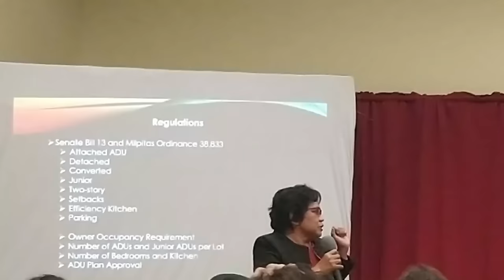▶️Senate Bill 13 on ADU ✅ SB 13 Accessory Dwelling Unit SB13 with Senator Bob Wieckowski 2020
▶️Hi and Welcome, in this video we discussing SB-13 with Senator Bob Wieckowski

👉Helping 👩‍👩‍👧‍👧   & 🏠 sellers🏆 Brokerage Manager@AHS Realty Pros ☎️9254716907 Follow me Linktr.ee/AdamDoesRealEstate
DRE 02029689
✅My name is Adam Barakzai, I'm the brokerage manager at All Homes Sold  Realty Pros in Concord California. I've been helping families achieve home ownership with a focus on first time home and move-up buyers. I am super passionate about helping buyers and sellers accomplish their home buying and selling goals, and I am equally passionate about creating videos to help those seeking advice in real estate. My whole goal is to educate and empower you to make a better discussion when your buying or selling real estate. I'm direct and straightforward in these real estate educational videos and real estate related videos.

California Takes Another Big Step To Promote ADUs Statewide
Check out the highlights from the bills that passed
On Friday the 13th, 2019, a handful of housing bills in the California State Legislature passed with strong support. These bills could mark a new era in housing development by changing residential zoning codes as we know them today. The bills, in aggregate, broaden the definition of single family zoning by making nearly all single family homes statewide eligible to add an Accessory Dwelling Unit (ADU), commonly known as a backyard home, in-law unit or garage conversion. A few of the specific zoning changes that are now law will eliminate owner-occupancy standards, reduce minimum lot size, setbacks and limits to HOA requirements for ADU projects statewide. These laws have the potential to reverse long running home production deficits by jump-starting a new sector of infill housing.

AB68 & AB881 (Overlapping bills)
Removes minimum lot size requirements for ADUs
Reduce maximum setbacks applicable to an ADU to 4 feet
Increases the size limit of an ADU substantially
Voids FAR, lot coverage and other standard's applicability to ADUs
Reduces the max approval time for an ADU to 60 days
Exempts garage conversion ADUs from replacement parking
Allows for up to 2 ADUs on multi-family properties
Allows a single family property a conversion ADU and a JADU per property

SB13
Eliminates owner-occupancy requirements for ADUs
Reduces impact fees for ADUs
Creates an amnesty program for existing un-permitted units

AB670
Removes restrictions placed by local homeowner's associations to prevent ADUs
👉Helping 👩‍👩‍👧‍👧   & 🏠 sellers🏆 Brokerage Manager@AHS☎️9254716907 Follow me Linktr.ee/AdamDoesRealEstate

I'd be honored to help you achieve your home goals! You can find all my info below:

✅NOT IN California BUT NEED A Great AGENT REFERRAL?

How to Buy a House in California ▶️▶️
Looking for a house in the Golden State? How to Buy a House in California will show you how to get a house you can afford and will enjoy living in for many years.

How to Get Approved for the Best Mortgage Without Sticking a Fork in Your Eye: A Comprehensive Guide for First Time Home Buyers and Home Buyers

Every Landlord's Tax Deduction Guide ▶️▶️
Depreciation, casualty and theft losses, start-up expenses, and other common landlord deductions.

How Your House Works?
Knowledge of your home's systems helps you control repair and construction costs and makes sure the correct elements are being installed or replaced.

Selling Your House ▶️▶️
Real estate expert and best-selling author Ilona Bray will give you the inside scoop on:
getting to know your local market, setting a price that will attract buyers, determining which repairs and upgrades pay off
.closing successfully

Want to be a Landord?
From move-in to move-out, here’s help with legal, financial, and day-to-day issues. You’ll avoid hassles and headaches―not to mention legal fees and lawsuits.

SB13 SB-13 SB 13 ADU in 2020

Cheryl Javier current president of FIlipino
American Real Estate Professional Association, Silicon Valley and also an independent real estate broker with CBC Realty... Our mission is to promote and elevate the Filipino American Real Estate Professional with the global community through education, partnerships, networking and to create a unified voice in the real estate industry.